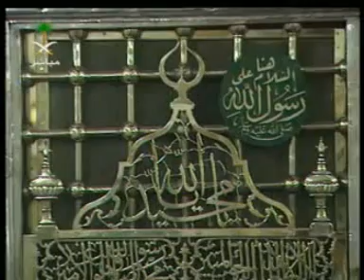Oldest Mehfil e Naat Qari Shahid Mehmood Qadri